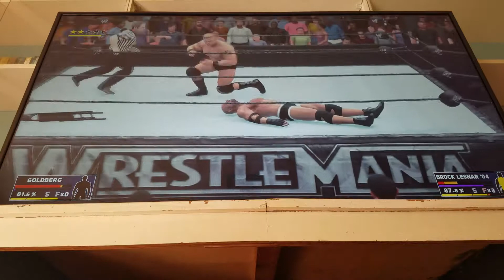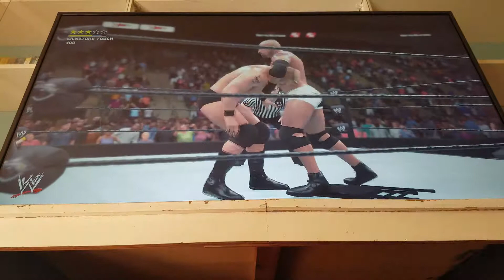Wwe 2k18 Goldberg vs Brock lesnar at wrestlemania 20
Goldberg spear Brock lesnar at no way out 2004 Eddie gurreo won the undituded tittles